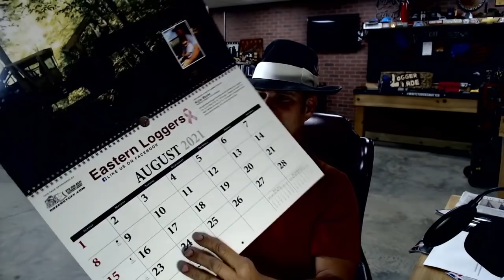Cutting TRouble trees Right on the Hyway!!!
this super 2 laner has me nervous caint risk a mistake hope this works